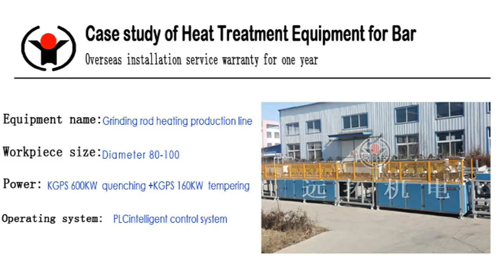Manufacturer of steel bar heating equipment